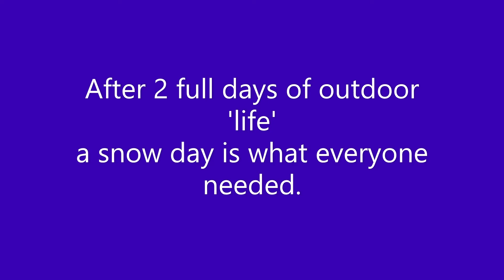Recovery Day, & First Spring Snow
I make these video's for my clients so they can see what their pups are up to while staying with me as well as to educate/entertain the general population should anyone be interested. This video is a personal insight to who I Am as a member of my mountain town community...If you are enjoying watching and would like to help me with the Expansion Project that was delayed first by COVID & now by the Increase of Materials which I can not 'reclaim' 'repurpose' or 'reuse' all I'm asking for is a simple 'click' of the subscribe button. I need 100 Subscribers to have my business name in my YouTube Channel URL...This is how I raise awareness not funds...'Recognition' is as vital for my success as my 'Reputation'.

I have a Barter Offer: 1hour of 'help' per day & you camp out on my acre of Aspens & Evergreens as 'My Guests'. Bring the pups, there is a fenced in play yard for them to enjoy & be safe while off leash. Doggie Daycamp rates (should you leave them behind) is just $3.00 per hour. They will sleep with you at night.

Unlike State & National Parks you are on private property so it's 420 friendly, but County fire bans are strictly adhered to. IOW, "just be responsible